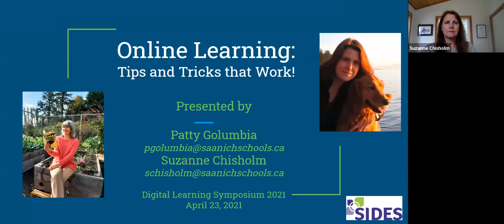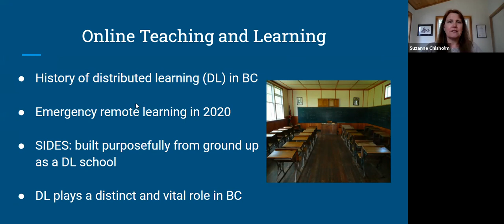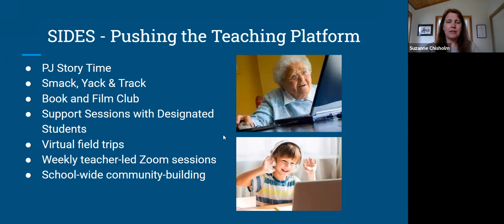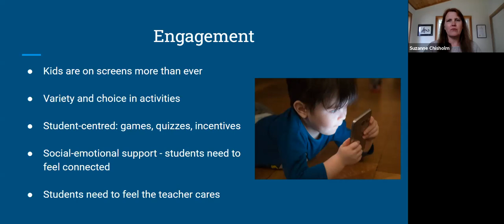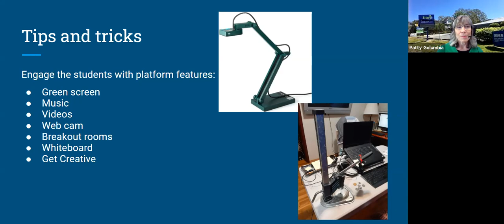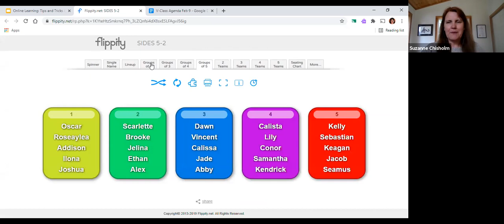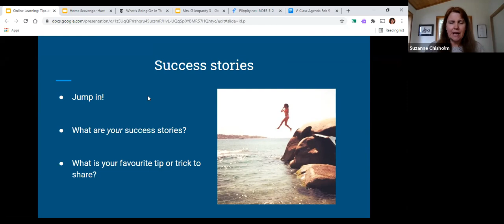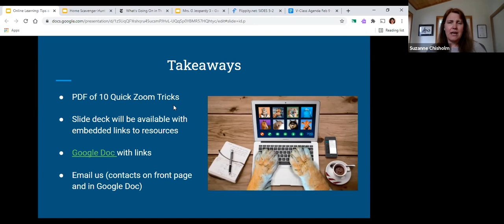Online Teaching: Tips and Tricks that Work!